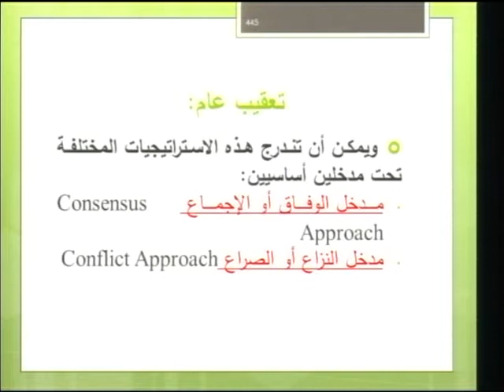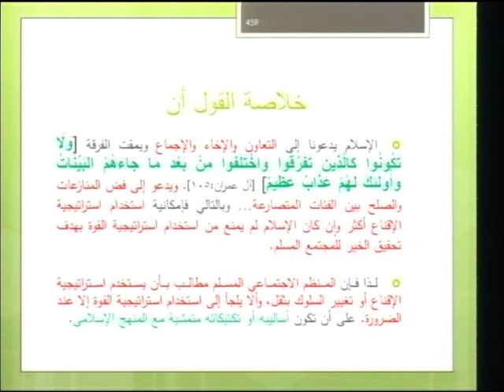المحاضرة 30: المنهج الإسلامي واستراتيجيات تنظيم المجتمع